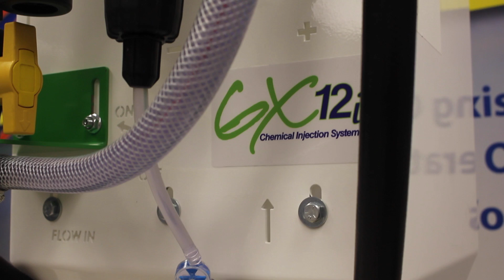GX12i Chemical Injection System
Ramiro introduces AgXcel's GX12i Chemical Injection System. Perfect for low volume applications that require injection of solution.